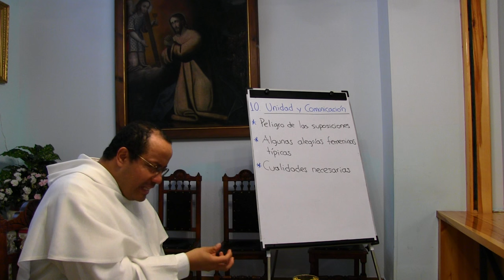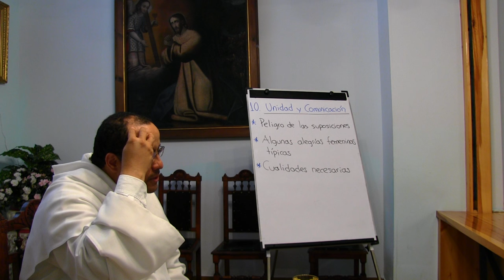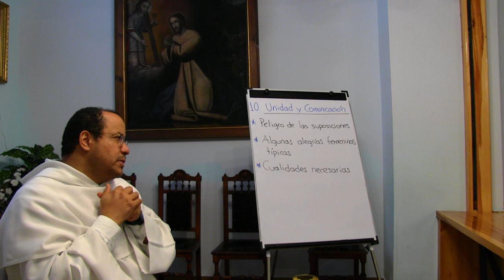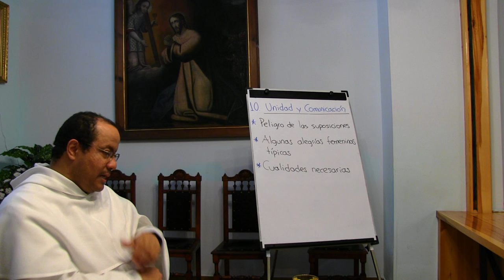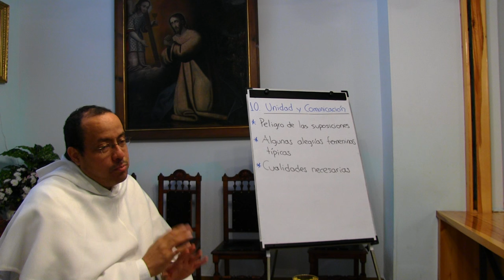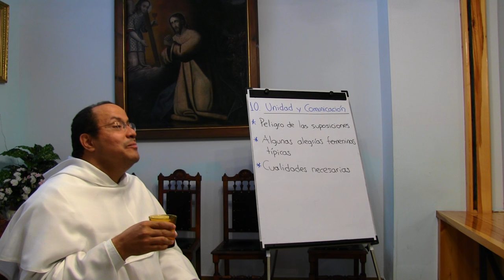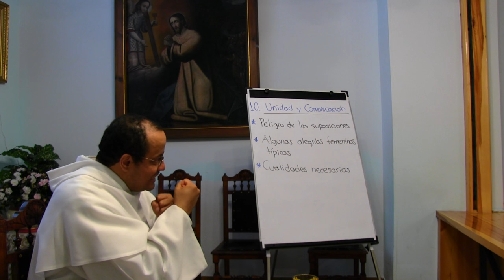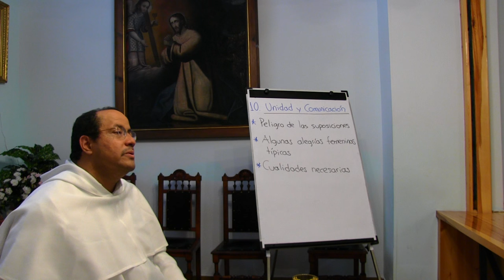Antropología de la Vida Consagrada, 10 de 10